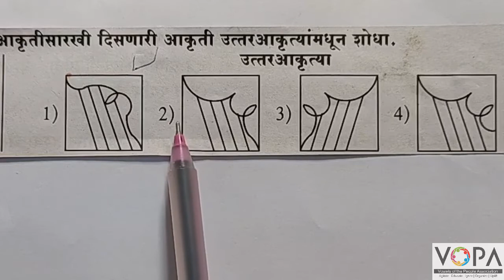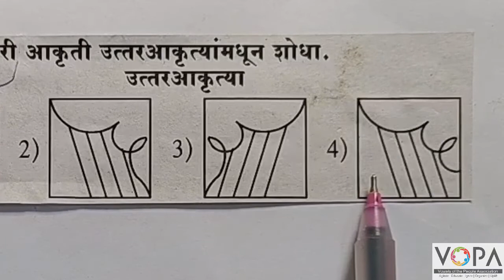8th | बुद्धिमत्ता | शिष्यवृत्ती परीक्षा | आकृतीचे पृथक्करण | लपलेली कृती शोधणे | V2 | VSchool